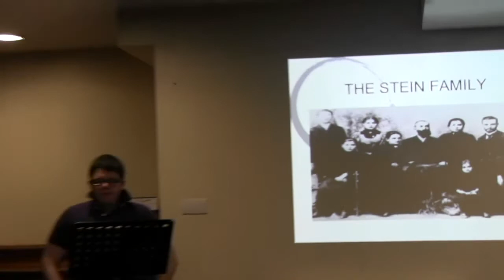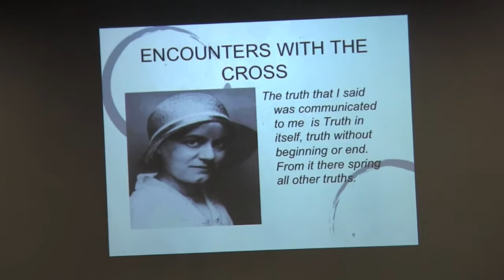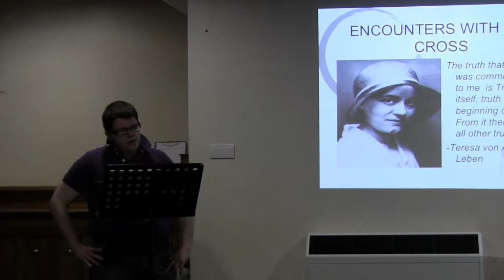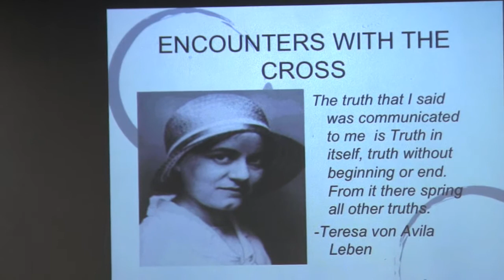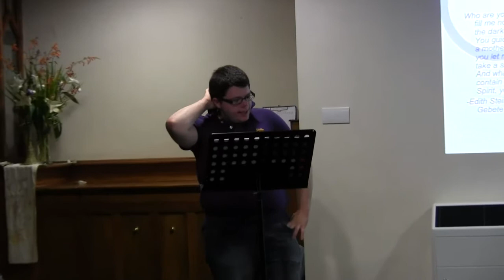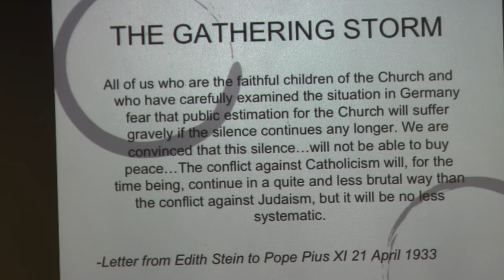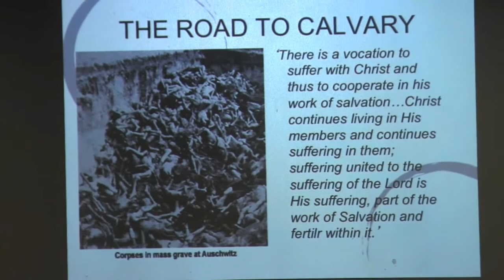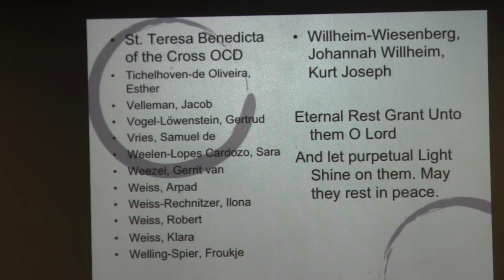St. Teresa Benedicta of the Cross, a talk by David Bridges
This talk was given at the St. Peter's Young Adults Group meeting by one of its members, David Bridges, on Wednesday 5th September 2012.